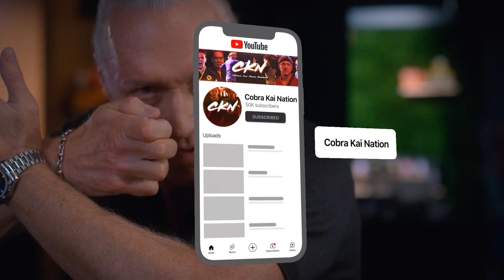Terry Silver Returns! | Cobra Kai Season 6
Did you ever doubt that Terry Silver was going be in Cobra Kai Season 6? Well if in today’s video the provided evidence doesn’t prove it, then Silver will have to pay you a visit soon…_____________________________________________
💼 PORTFOLIO

Outro theme by African Nerd Music